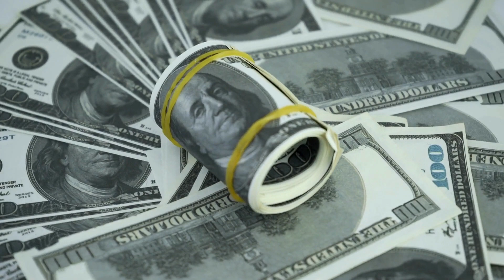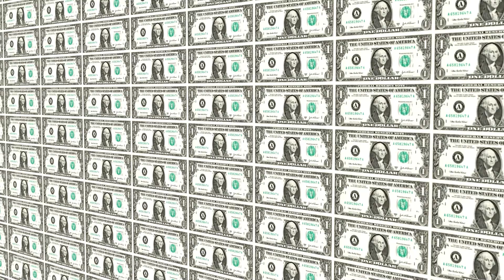These 5 zodiac signs have become rich from September 23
The universe can play a key role in whether a person gets rich in the near future. The zodiac sign can have a significant impact on financial capabilities and the ability to achieve well -being. Watch the video to the end and find out which representatives of the zodiac circle have the greatest chances to become rich very soon.